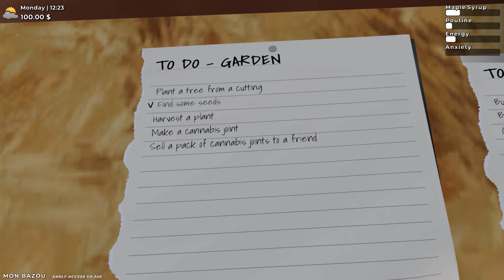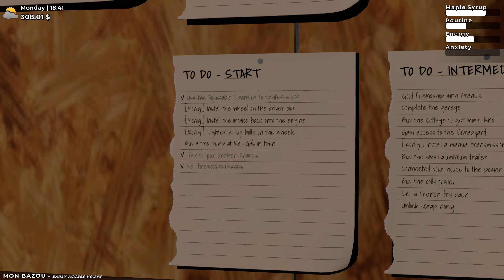Mon Bazou | Starting a New Run | Ep1 - Day 1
Trying my hand at Mon Bazou after Permadeath disaster

My Rig:
GPU: MSI Gaming Radeon RX 7900 XTX 24GB
CPU: AMD Ryzen 9 7950X3D
RAM: G.SKILL Trident Z5 RGB Series 32GB (2 x 16GB)
Storage: 2x - WD_BLACK SN850X NVMe M.2 2280 2TB
PSU: EVGA SuperNOVA 850 G5
MOBO: GIGABYTE B650 AORUS ELITE AX AM5

Wheel: Logitech G27
Wheel Software: Logitech Gaming Software